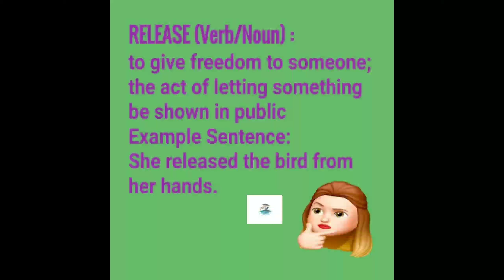How to say release#pronunciationofrelease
How to say"RELEASE"